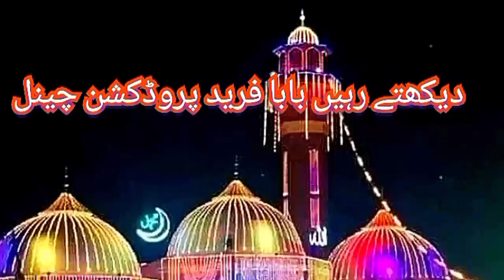موضوع: خوفِ خدا وامتحان آدمی By Mufti Muhammad Sajad Hussain Chishti Qadoosi Sb. Bayan 132